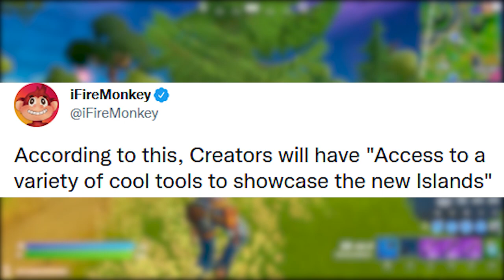FORTNITE - SKIN GRÁTIS, MIDAS SOMBRA, DRÁCULA e SKINS HALLOWEEN?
Fala gurizada, nesse vídeo comento novidades Halloween Fortnite 2021, skin grátis, novas skins Halloween e mais. Espero que gostem :)

Programa para editar: Adobe Premiere